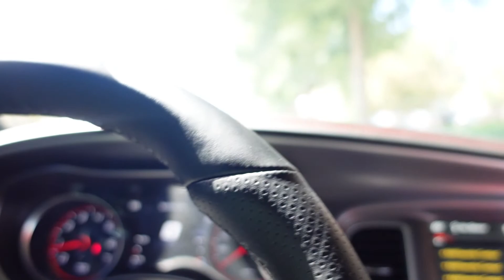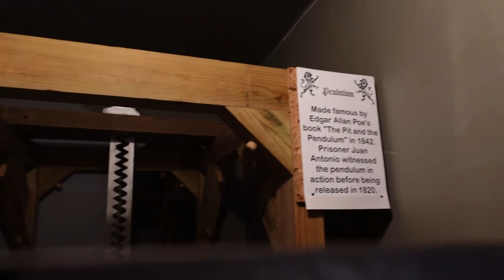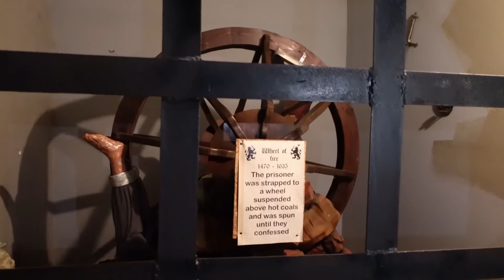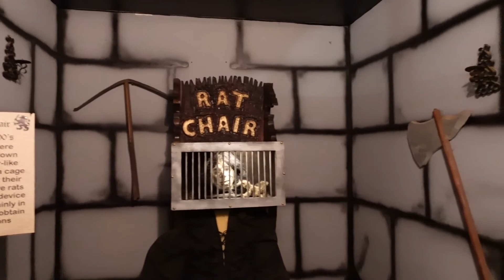Minnesota Renaissance Festival " My Girlfriend First Time " !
So I Took My Girlfriend To Her First Ever Minnesota Renaissance Festival! We Had An Amazing Time I Myself Haven't Been There Since I Was Younger.. Food Was Amazing, People Were Outgoing And Nice, Seen So Much Thing's About The Old Time's! Had An Amazing Day With My Girlfriend!

If You Like Thing's Like This And Want To See More! Let Me Know What You Would Like To See On My Channel I Am LifeOfJuuicee So There Will Be A Lot Of Different Content!

I Always Said " Biggest Dream You Have, Keep Chasing It "

- Juju_nolimit